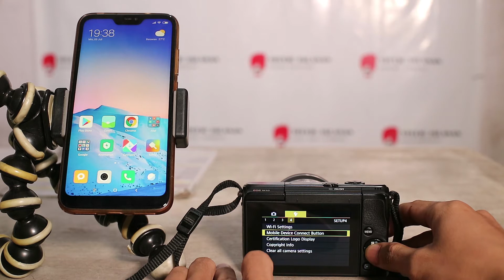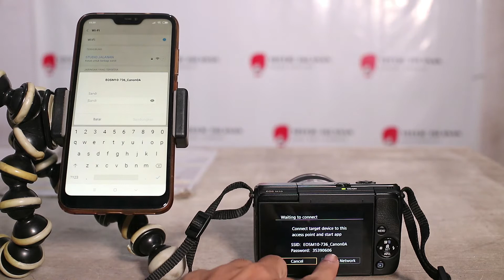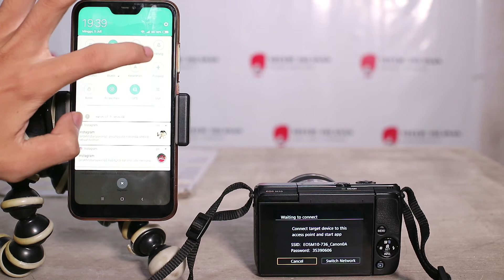TUTORIAL CARA MENYAMBUNGKAN CANON M10 KE SMARTPHONE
Mirrorless EOS M10 yang sudah dilengkapi Wi-Fi/NFC built-in, semakin nyaman saat ingin mengunakan kamera ini, untuk proses memindahkan photo / video juga sangat mudah sekali dengan memanfaatkan fitur wifi yang sudah tersedia di canon eos m10 ini, video ini berisi panduan cara menyambungkan mirrorless canon eos m10 ke smartphone , selamat menonton

Mau Sewa Kamera , Lensa, Drone, Gimbal, Peralatan Photography / Videography Langsung Aja Hubungi Studio Jalanan.

Studio Jalanan Banyuwangi Kota - 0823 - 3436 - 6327
Studio Jalanan Rogojampi - 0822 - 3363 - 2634
Studio Jalanan Jajag - 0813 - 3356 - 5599
Studio Jalanan Jember - 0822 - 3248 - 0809